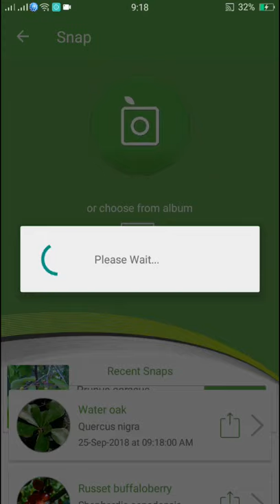PlantSnap identifies a Water oak (Quercus nigra)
Quercus nigra, the water oak, is an oak in the red oak group (Quercus sect. Lobatae), native to the eastern and south-central United States, found in all the coastal states from New Jersey to Texas, and inland as far as Oklahoma, Kentucky, and southern Missouri. It occurs in lowlands and up to 450 m (1500 ft) altitude.

Quercus nigra is a medium-sized deciduous tree, growing to 30 m (100 ft) tall with a trunk up to 1 m (3 ft) in diameter. Young trees have a smooth, brown bark that becomes gray-black with rough scaly ridges as the tree matures. The leaves are alternate, simple and tardily deciduous, remaining on the tree until mid-winter; they are 3–12 cm (1–5 in) long and 2–6 cm (1/2–2 in) broad, variable in shape, most commonly shaped like a spatula being broad and rounded at the top and narrow and wedged at the base. The margins vary, usually being smooth to shallowly lobed, with a bristle at the apex and lobe tips. The tree is easy to identify by the leaves, which have a lobe that looks as if a drop of water is hanging from the end of the leaf. The top of each leaf is a dull green to bluish green and the bottom is a paler bluish-green. On the bottom portion of the leaves, rusty colored hairs run along the veins. The acorns are arranged singly or in pairs, 10–14 mm (1/3-1/2 in) long and broad, with a shallow cupule; they mature about 18 months after pollination in fall of second year.